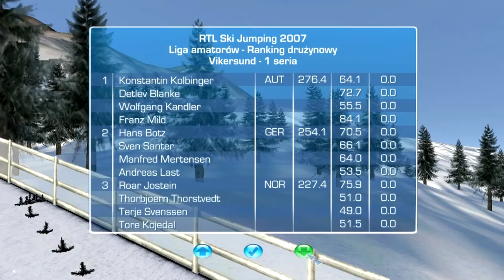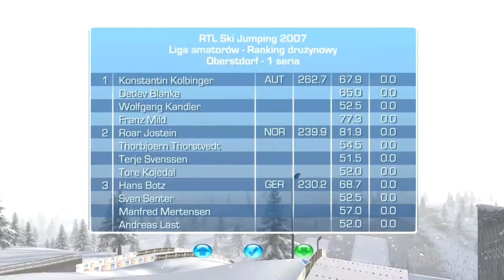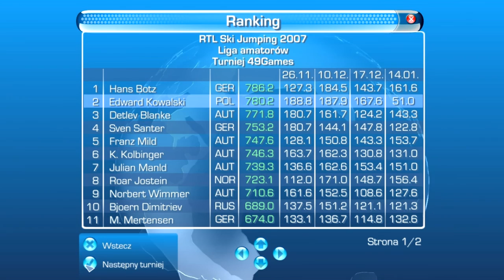Zagrajmy w RTL Ski Jumping 2007 #22